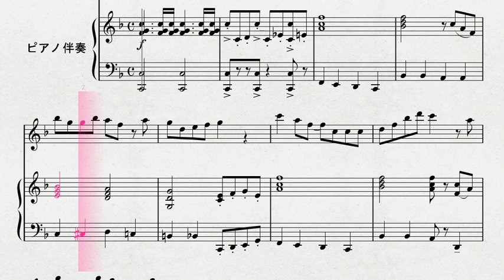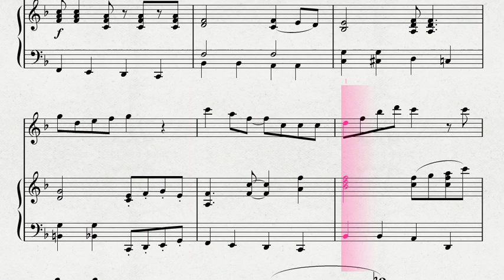【フルートソロ】 フルートソロによる 「崖の上のポニョ」